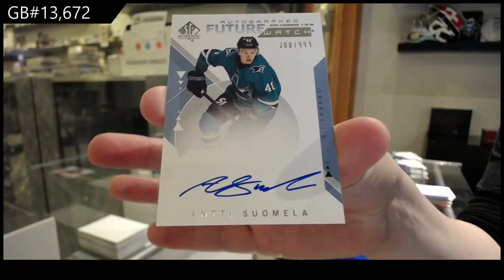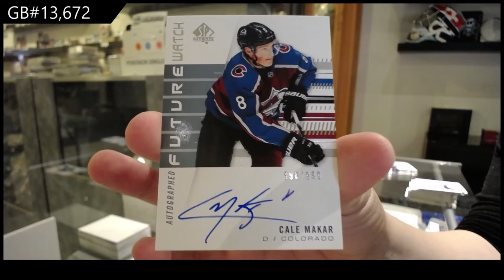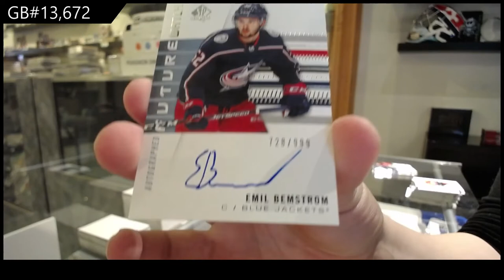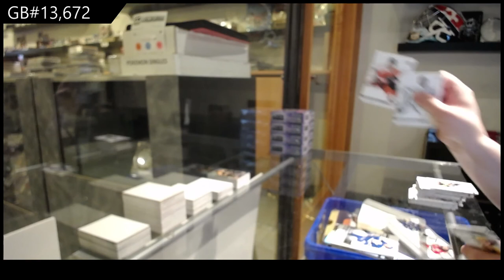18-19 UD SP Authentic & 19-20 UD SP Authentic Hockey 3 Box Break - C&C GB #13,672